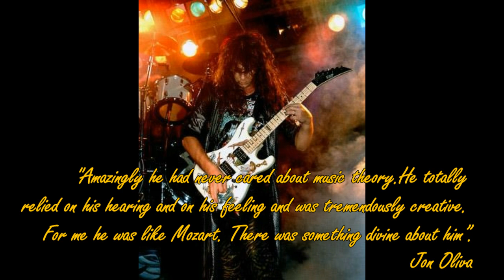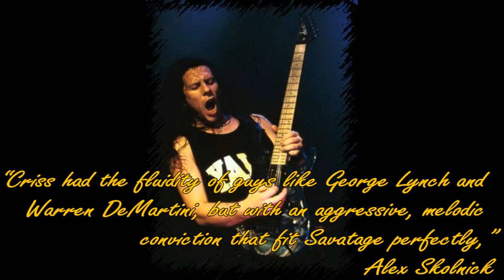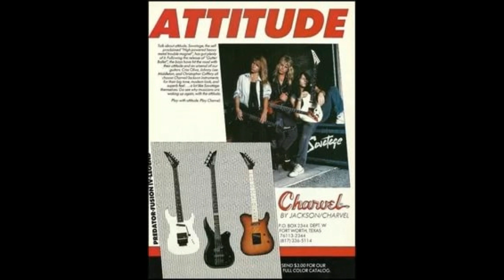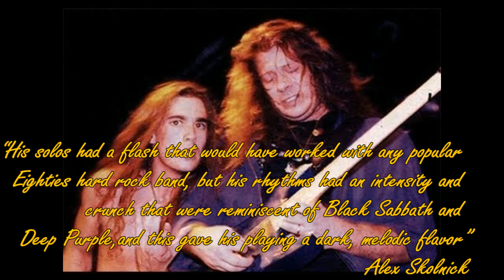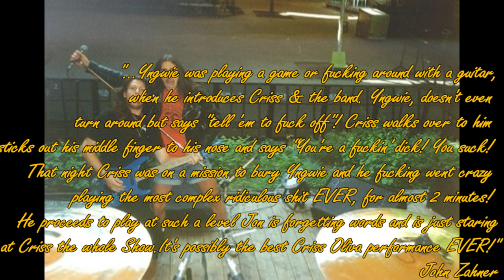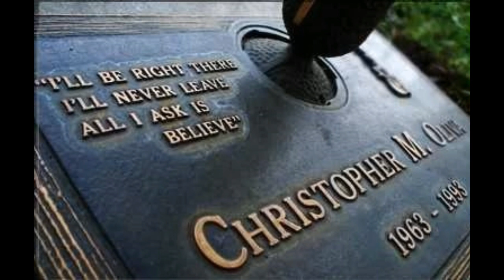Criss Oliva ( Savatage ) Best Solos Part-1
I focused on late Criss Oliva era including Gutter Ballet,Streets and and Edge of Thorns

I claim no rights on this video,pics or articles.I am just a diehard fan of Savatage and Criss Oliva.

Kahramanim icin...